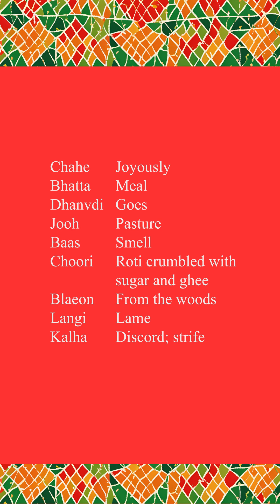Heer Waris Shah Verse 83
The narrative moves forward rapidly; even as the poet paints an idyllic picture of Ranjha grazing the herd and Heer bringing him a lavish meal, a new character, Kaido is introduced. The lame Kaido is presented as a malevolent presence as he roots around trying to find the source of the pleasant smell of food that has been wafting to his keen nose.